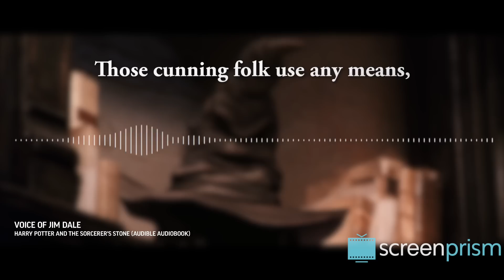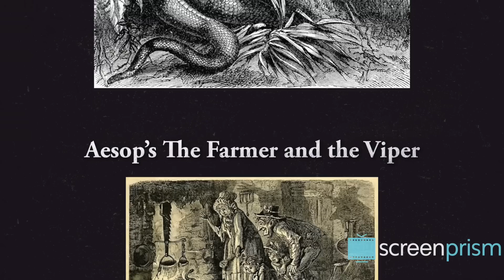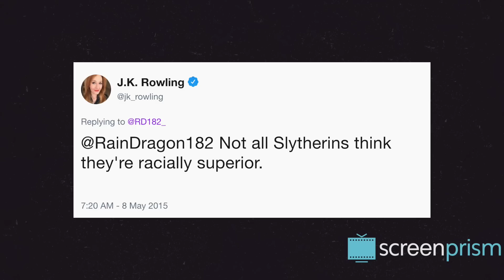Harry Potter House Symbolism: Slytherin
Number 2 in our Harry Potter Series: Slytherin House! We dig into the meaning of their house colors, element and animal.